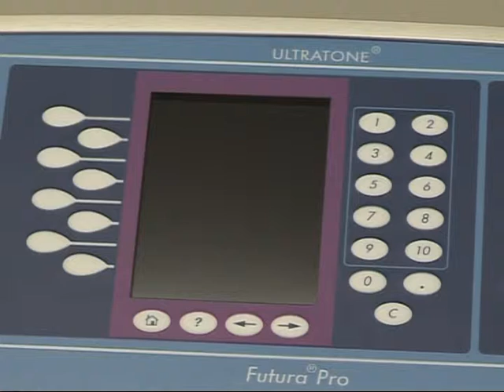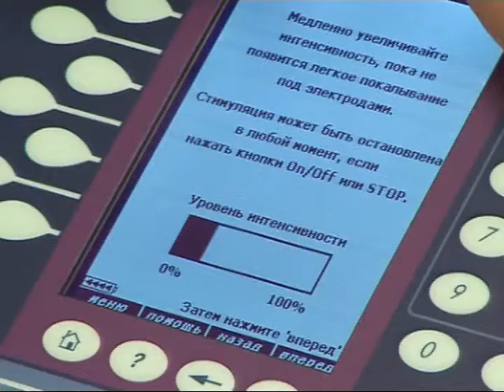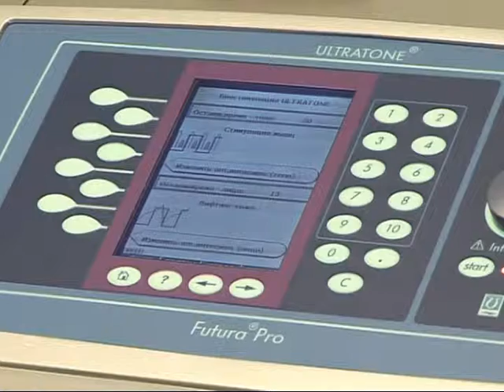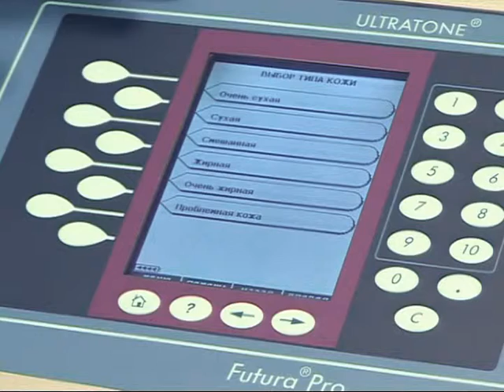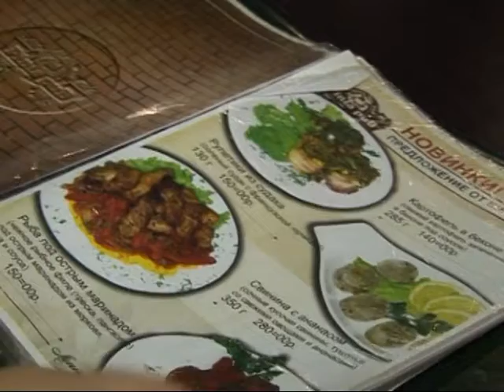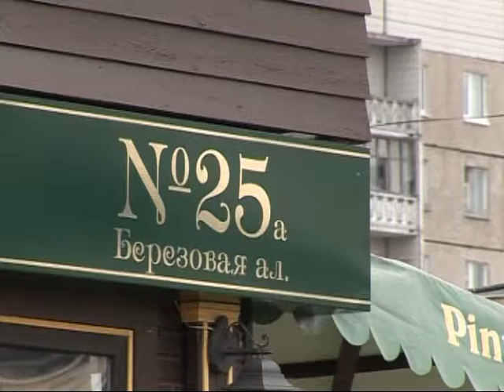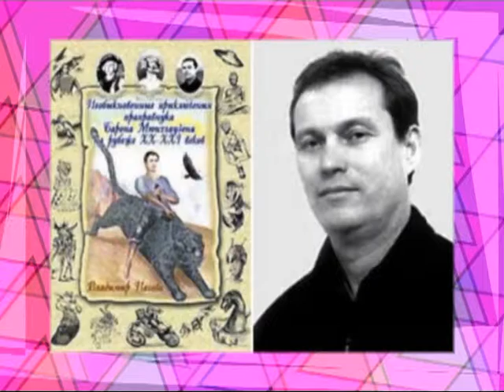Своими глазами 11.05.2011.avi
Рекламная информационно-развлекательная программа, тележурнал.
Увлекательно и познавательно о том, что интересно многим. Где, когда, куда, откуда, как, зачем и почему... - ответы на эти вопросы и есть  её наполнение. Это своеобразный исследовательский пункт -- авторы берут интересную тему, всё сами прощупывают -- и выдают на гора результат.
Ограничений для тем нет -- ведь всё можно перевести на простой понятный человеческий язык -- это и интересно!!!  В общем, Смотрите сами  "СВОИМИ глазами"